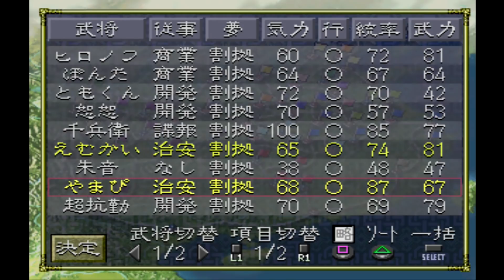#5 ユーザー２９名と新君主で中国統一を目指す 三國志６ 【PS】【たぶやん】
ユーザー２９名と新君主で中国統一を目指す 三國志６